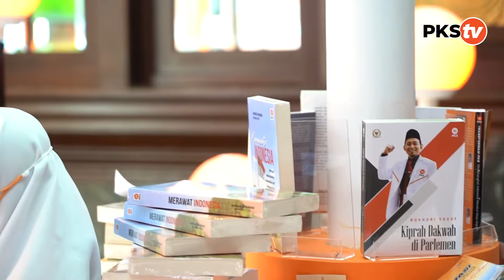INDONESIA MAJU DARI PULAU-PULAU TERLUAR NUSA TENGGARA TIMUR | ANWAR HAJRAL KETUA DPW PKS NTT